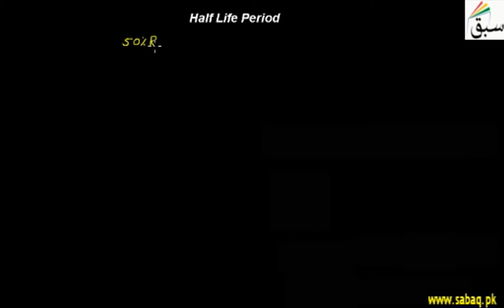Half Life Period, Chemistry Lecture | Sabaq.pk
50%of the reactant is converted to product in specific time using t=ln[a]/k[a-a/2] formula.
This video is about: Half Life Period. Practice tests and free video lectures for Physics, Chemistry, Biology, Math’s, Computer Science, English & more subjects are also available at Sabaq.pk. So, subscribe to Sabaq.pk/Sabaq Foundation now and get high marks in your exams.

CLASSES WE COVER AT SABAQ.PK / SABAQ FOUNDATION:

1. KG
2. Class 1
3. Class 2
4. Class 3
5. Class 4
6. Class 5
7. Class 6
8. Class 7
9. Class 8
10. Class 9
11. Class 10
12. Class 11
13. Class 12
14. Class 13
15. Class 14
16. MCAT
17. ECAT
18. CSS

BOARDS WE COVER AT SABAQ.PK / SABAQ FOUNDATION:

1. FBISE
2. Sindh Board
3. KP Board
4. Balochistan Board
5. Cambridge

STUDY MATERIAL WE OFFER AT SABAQ.PK / SABAQ FOUNDATION:

1. Physics Lectures
2. Chemistry Lectures
3. Mathematics Lectures
4. Biology Lectures
5. English Lectures
6. General Science Lectures
7. Computer Science Lectures
8. General Math Lectures
9. Accounting Lectures
10. Statistics Lectures
11. Advance Accounting Lectures
12. Cost Accounting Lectures
13. Practice Tests
14. Physics Practical
15. Chemistry Practical